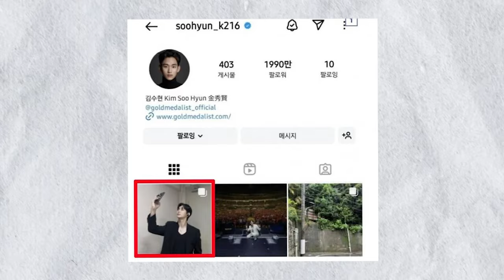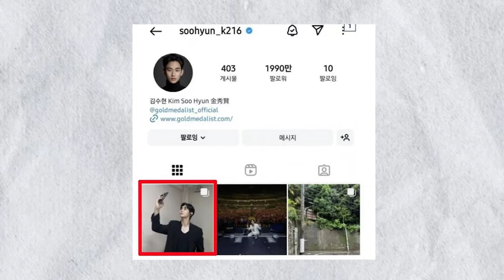Camille la chica que ESTUVO con JIMIN! Jaejoong revela aterradora experiencia con SASAENG!